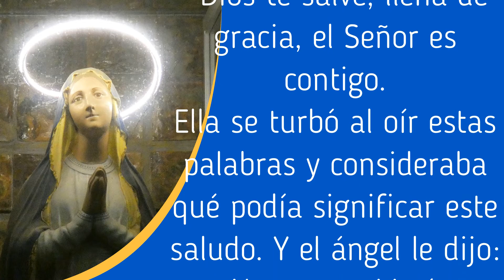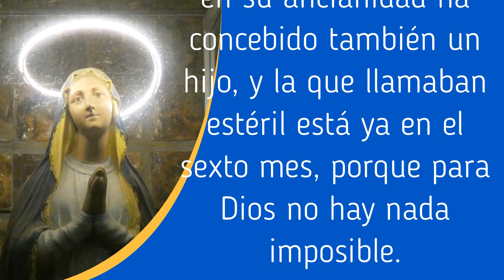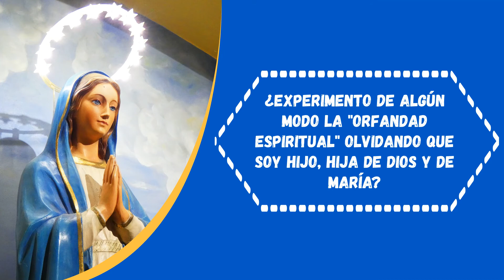MES DE MARÍA DIA 7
PSP TV